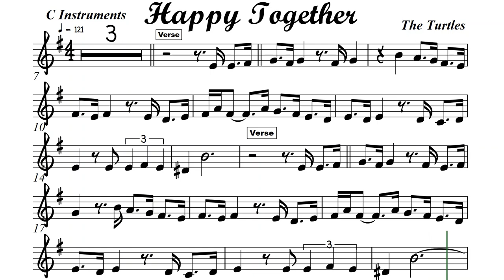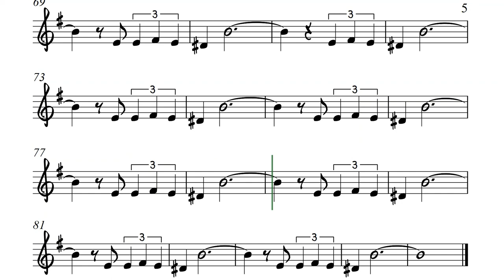Happy Together Flute or Violin Sheet Music Backing Track Play Along I The Turtles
Happy Together
The Turtles

Imagine me and you, I do
I think about you day and night, it's only right
To think about the girl you love and hold her tight
If I should call you up, invest a dime
And you say you belong to me and ease my mind
Imagine how the world could be, so very fine
I can't see me lovin' nobody but you
When you're with me, baby the skies'll be blue
Me and you and you and me
No matter how they toss the dice, it had to be
The only one for me is you, and you for me